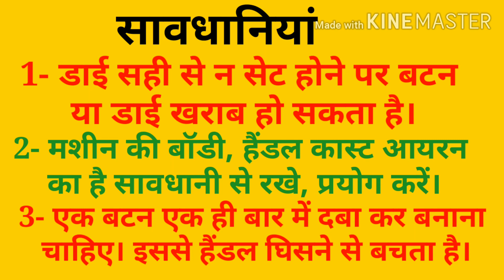How to Make Fabric Buttons || Kapade Ka Button Kiase Banaye || Machine se Button|| sanjayflytech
Namskar Dosto,
         Aaj ke video me febric button machine ki unboxing hamane kiya hai. Fabric button machine kaise istemal kiya jata yah hamne jikr kiya hai, savdhaniya kya rakhani chahiye aur machine kaha se kharide jaisei sari bat jikr kiya hai.
वीडियो देेेेेेखने के लिये धन्यवाद
Please  विडियो को   लाईक, शेयर , चैंनल सब्स्क्राईब  करे।

1- Fabric button machine Unboxing
2- kapade ka button kaise banate hai
3- Fabric Button Machine Use
4- Fabric machine Sefy.
5-Button production.